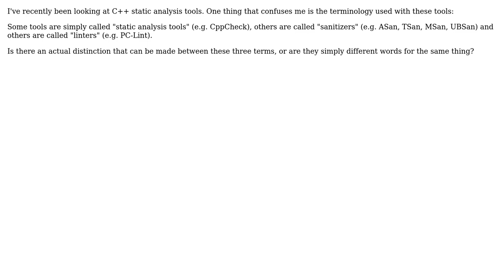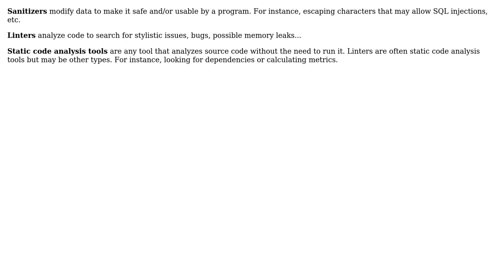Software Engineering: Difference Between Linter, Sanitizer and Static Analysis Tools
With thanks & praise to God, and with thanks to the many people who have made this project possible! | Content (except music & images) licensed under CC BY-SA | Music | Images & others | With thanks to user Terence D user Jesus Alonso Abad and the Stack Exchange Network Trademarks are property of their respective owners. You are responsible for your own actions.